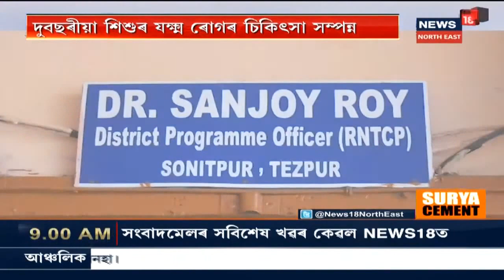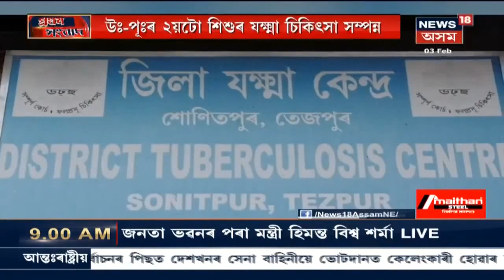North Eastৰ প্ৰথমটি শিশুৰ যক্ষ্মা ৰোগৰ চিকিৎসা সম্পন্ন কৰা হৈছে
03 February, 2021: Governmentৰ Health Departmentৰ সাফল্য, দুবছৰীয়া শিশুৰ যক্ষ্ম ৰোগৰ চিকিৎসা সম্পন্ন ।বিশ্ব স্বাস্থ্য সংস্থাৰ সমীক্ষা অনুসৰি ৯৭% প্ৰাপ্ত বয়স্ক লোকো যক্ষ্মাত আক্ৰান্ত হোৱাৰ বিপৰীতে কেৱল মাত্ৰ তিনি শতাংশ  শিশু হে আক্ৰান্ত হৈছে যক্ষ্মাত ।